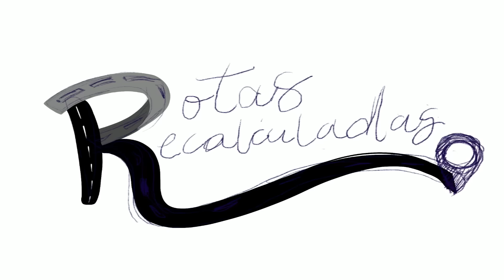VAMOS TRANSFORMAR UMA AMBULÂNCIA DE LEILÃO EM MOTORHOME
Compramos uma Van, que é uma Ambulância de leilão e vamos construir e transformar em um motorhome. E também mostramos um pouco daquilo que foi o início de tudo, o leilão da van, a decisão de construir um motorhome e muito mais.  Se você quer acompanhar o primeiro passo na construção artesanal do motorhome acompanha o vídeo!